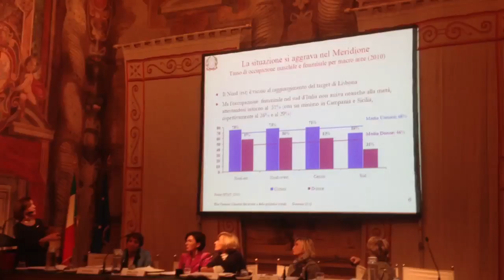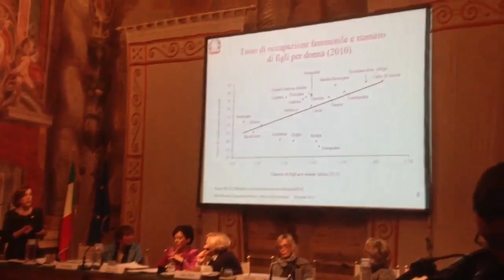Fornero: le donne che lavorano vogliono fare figli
Un convegno in Senato